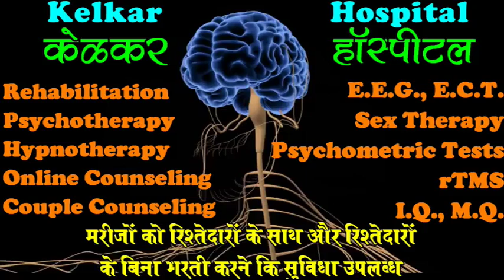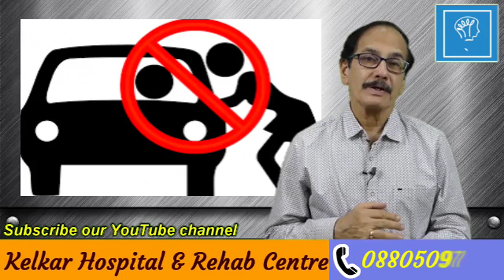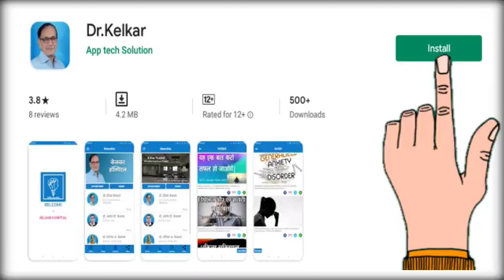How to avoid HIV & AIDS - By Dr. Deepak Kelkar (MD) Psychiatrist Hypnotherapist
• Psychiatrist
• Hypnotherapist
• Psychotherapist,
• De-addiction Specialist
• Sexologist

     3 )Kelkar Hospital Channel